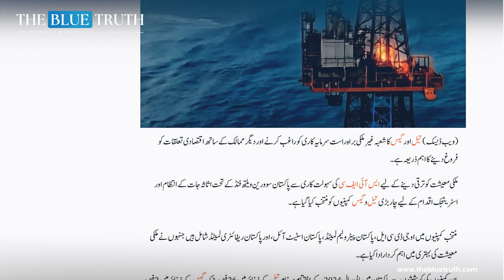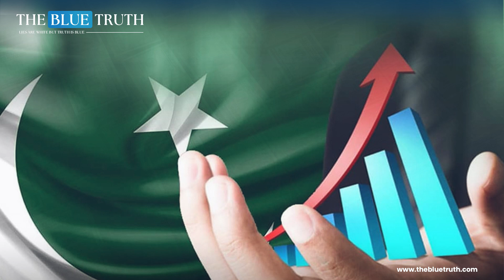Positive Initiatives of SIFC | Major Developments in the Field of Petroleum Sector | The Blue Truth